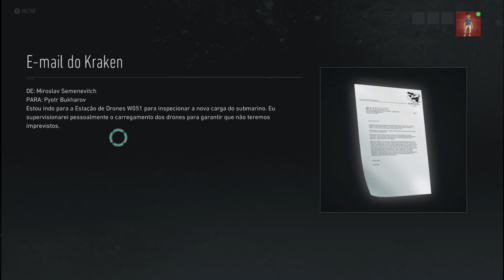Tom Clancy’s Ghost Recon® Breakpoint - Localizando O Submarino On Xbox One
Nomad elimina o Kraken e obtém informações que levam para a localização de uma arma secreta, um Submarino.